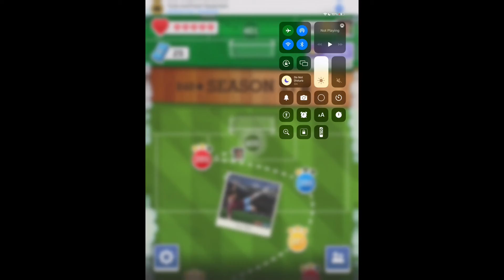Score!hero episode 173